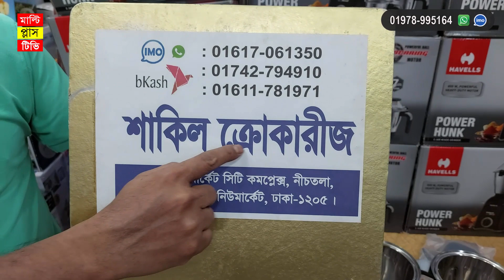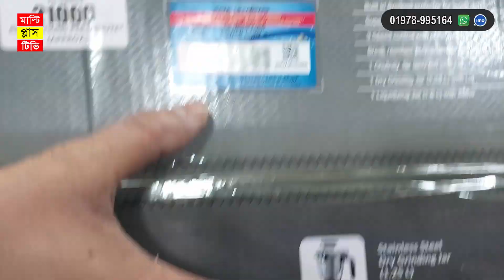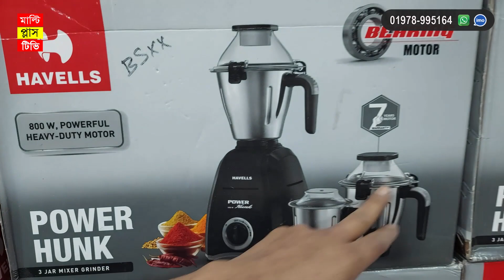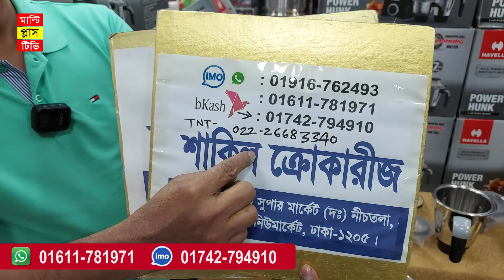ভালোমানের ব্লেন্ডার মেশিনের দাম জানুন । Blender Price In Bangladesh 2023 /Blender Price In BD 2023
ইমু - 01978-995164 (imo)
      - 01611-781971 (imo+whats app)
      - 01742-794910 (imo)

ঠিকাণাঃ শাকিল ক্রোকারীজ এন্ড বেকিং কর্ণার ।
দোকান নং- ১৩৩- নিচ তলা, ১৪৪- ২য় তলা, ঢাকা নিউ মার্কেট সিটি কমপ্লেক্স, বিশ্বাস বিল্ডার্স, ঢাকা -১২০৫

বিঃদ্রঃ আমার উদ্দেশ্য শুধুমাত্র সন্ধান দেয়া।পন্য ক্র‍য় বিক্রয় এবং আর্থিক লেনদেনে সর্তক থাকুন।ক্রেতা এবং বিক্রেতার কোনো জটিলতার দ্বায় ভার 'Multi Plus TV' নিতে বাধ্য নয়। ধন্যবাদ ।